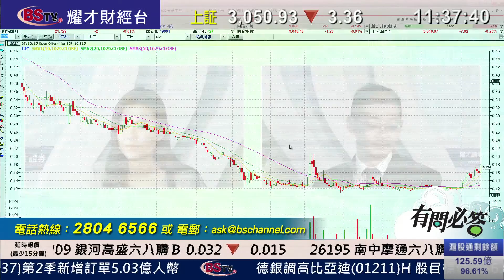耀才財經台 有問必答 李曉東 植耀輝－有問必答：1818、1999、1029